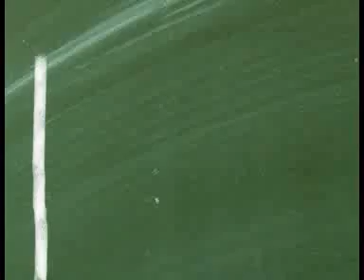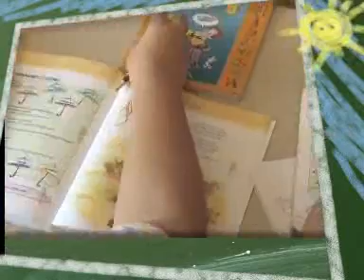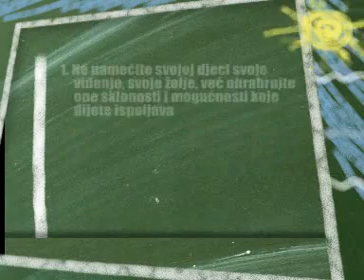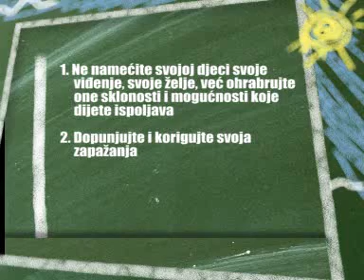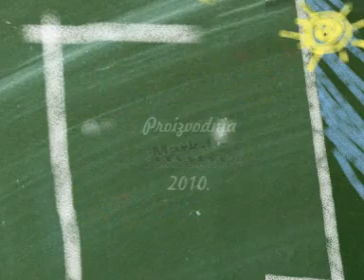"Odlican 5+", 22.10.2010.